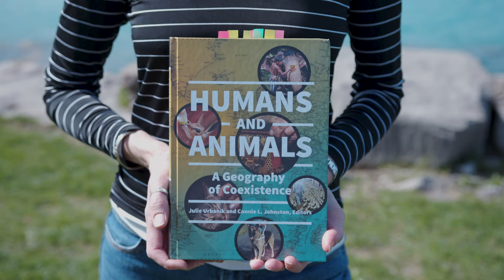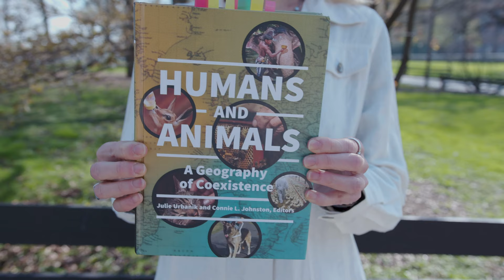Author and a Lecturer Connie Johnston Speaks on Humans and Animals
An author and lecturer, Connie Johnston has made it her life's purpose to show humans just how much we share with animals—and how our lives affect them.